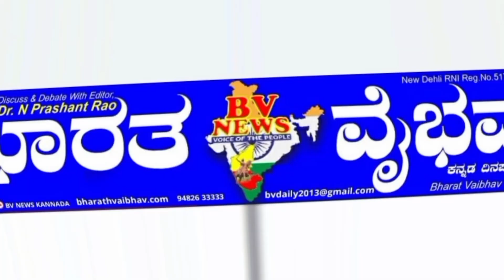ಹುನಗುಂದ|ಮತಕ್ಷೇತ್ರದ ವಿವಿಧ ಜಿಲ್ಲಾ ಪಂಚಾಯತಿ ವ್ಯಾಪ್ತಿಯಲ್ಲಿ ಬಿಜೆಪಿ ನಾಯಕರ ಬೃಹತ್ ರೋಡ್ ಶೋ..